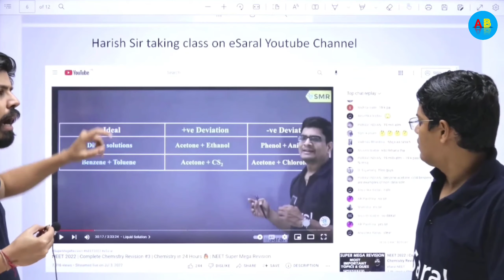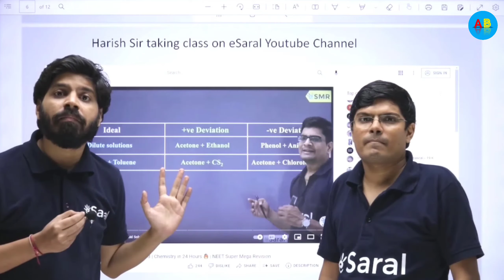पैसों के लिए इतना गिर सकते हो | esaral vs physics wallah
पैसों के लिए इतना गिर सकते हो | esaral vs physics wallah alakh pandey

However, if any content owners would like their
images, video footage or music removed, please contact